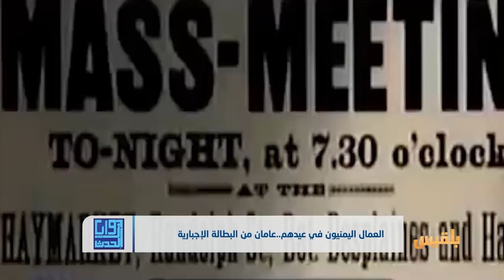عمال اليمن في عيدهم.. مرتبات منقطعة وظروف معيشية صعبة | تقرير: ياسين التميمي